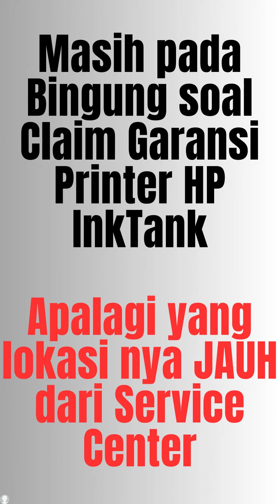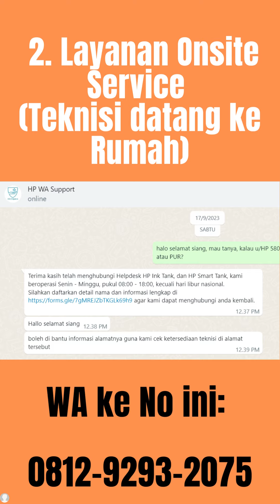Mau Service Printer HP Tapi bingung harus Kemana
** Kalau ada pertanyaan yg belum di jawab, Bisa comment atau tanya langsung di:

Order printer bisa WA : 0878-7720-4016 (KHUSUS Order Printer ya)